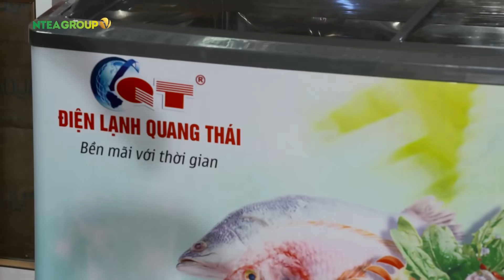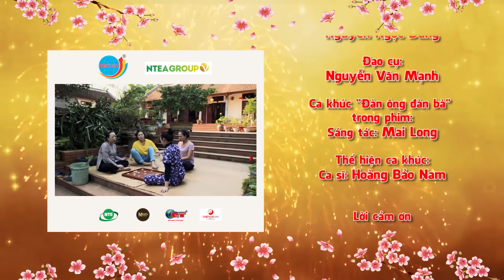Chuyến Đò 30 Tết - Hài Tết 2021 Mới Nhất | Trung Hiếu, Quốc Anh, Mai Long, Thanh Hương